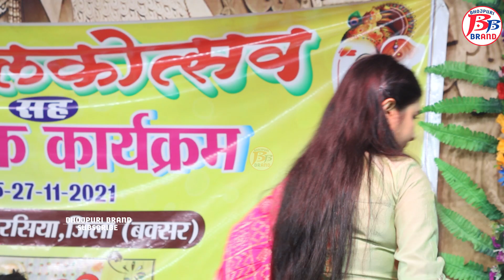Video | देवर डाल दऽ राजाई | Golu Raja के सामने Archna Pandey ने गाया | Bhojpuri |New stage show 2022